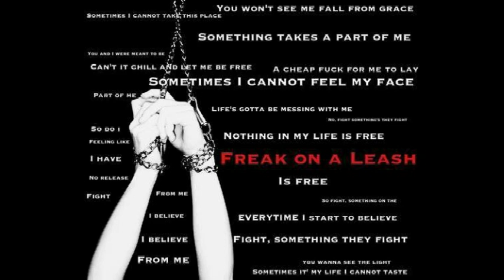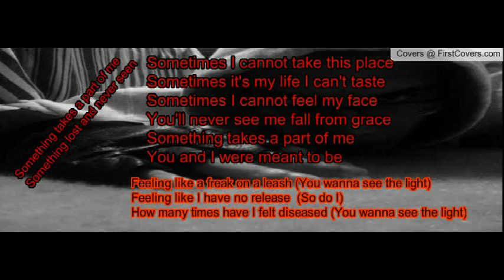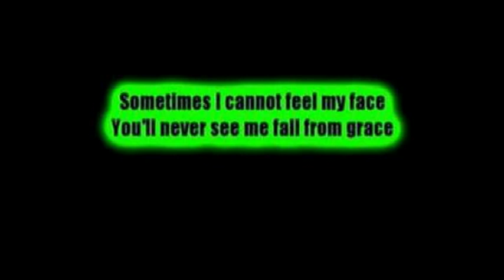Freak On A Leash Acoustic Cover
KOЯN KOЯN KOЯN KOЯN KOЯN KOЯN KOЯN KOЯN KOЯN KOЯN KOЯN KOЯN KOЯN KOЯN KOЯN KOЯN KOЯN KOЯN KOЯN KOЯN